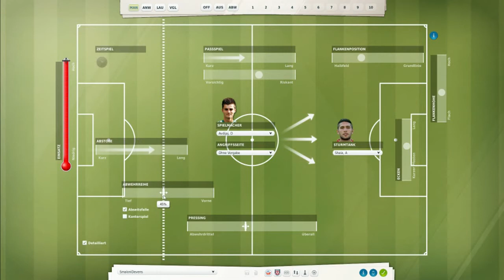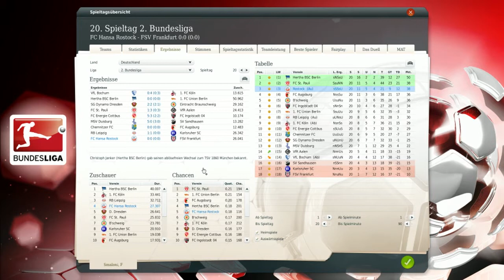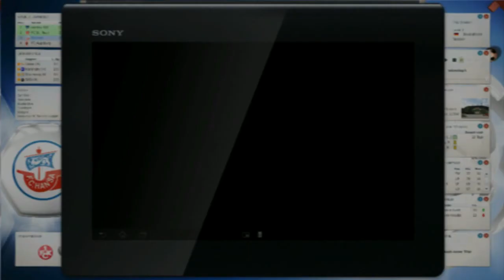FM13 RELOADED-Let's play#Folge107"Ein alter Bekannter kehrt Heim..."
Fußballmanager 13... mit dem FC Hansa Rostock

Beste Grüße von Smaloni ;-)